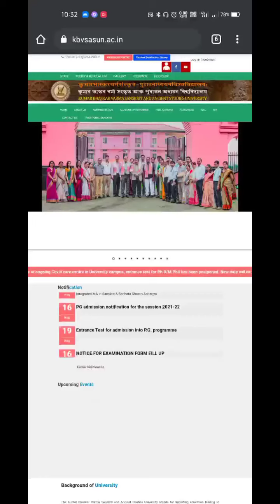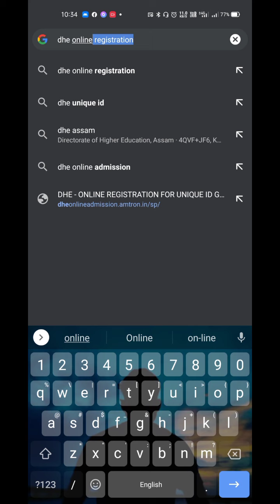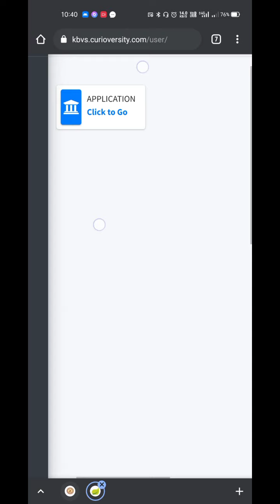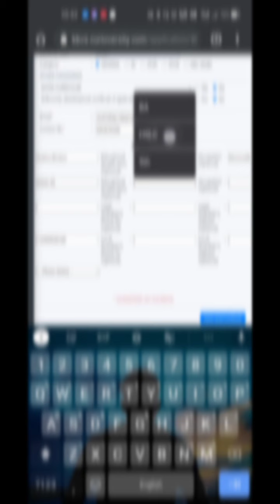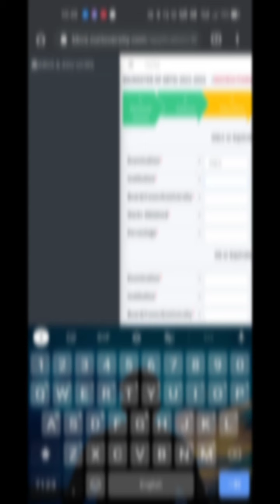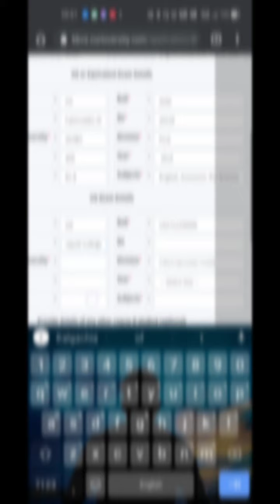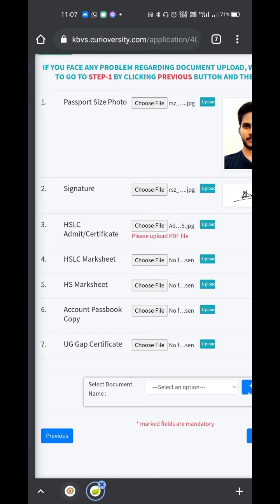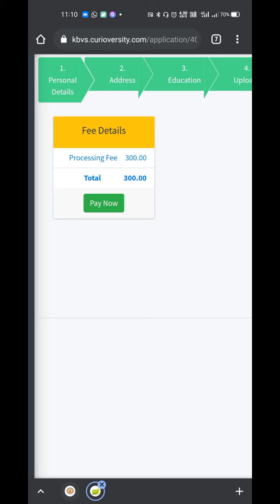PG Online Apply in Kumar Bhaskar Varma Sanskrit University • Step by Step Online Apply Process 🔥🔥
The Kumar Bhaskar Varma Sanskrit and Ancient Studies University stands for imparting education leading to graduate and post graduate degrees and research degrees viz. M.Phil. and PhD in Sanskrit and research degrees only in Ancient Studies . At the same time, with the provision of the Act, the university was supposed to introduce academic programmes in Humanities, Social Sciences as well as other disciplines as per societal requirements. The University was set up with a notification by the Government of Assam dated May 24th, 2011, of the Kumar Bhaskar Varma Sanskrit and Ancient Studies University Act, 2011. The preamble of the Act states that by this Act, the Government of Assam goes to establish and constitute a teaching, affiliating , research and residential University at Nalbari ," the Headquarters of the district of Nalbari, Assam. Kumar Bhaskar Varma, a great monarch of Assam (7th century A.D) was a patron of Sanskrit studies and during his rule Vedic culture and Sanskritic knowledge came to flourish in Assam. The campus of the University is developed at Namati Village of Batahgila Mouza under Nalbari Revenue Circle of the district of Nalbari, Assam - 781337. It has an area of 100 bighas of land allotted by the Government of Assam. It is easily accessible by public and private transport facilities. The University is situated at a distance of 3.3 KM from the 31 National Highway and 4.5 KM from Nalbari Town. The nearest railway station is Nalbari Railway Station under N.F. railway and nearest airport is Gopinath Bordoloi International Airport, Guwahati which is at a distance of 75 KM.

Kumar Bhaskar Varma Sanskrit and Ancient Studies University admission 2021
Kumar Bhaskar Varma Sanskrit and Ancient Studies University online admission entrance exam
Kumar Bhaskar Varma Sanskrit and Ancient Studies University ma admission entrance form fill up
Kumar Bhaskar Varma Sanskrit and Ancient Studies University distance education admission 2021
Kumar Bhaskar Varma Sanskrit and Ancient Studies University pg admission 2021 last date
Kumar Bhaskar Varma Sanskrit and Ancient Studies University 2021 admission
Kumar Bhaskar Varma Sanskrit and Ancient Studies University phd entrance result
cotton university admission 2021
Kumar Bhaskar Varma Sanskrit and Ancient Studies University pg admission 2021
Kumar Bhaskar Varma Sanskrit and Ancient Studies University online admission 2021
Kumar Bhaskar Varma Sanskrit and Ancient Studies University
Kumar Bhaskar Varma Sanskrit and Ancient Studies University mcom admission 2021
bed entrance exam 2021 Kumar Bhaskar Varma Sanskrit and Ancient Studies University
Kumar Bhaskar Varma Sanskrit and Ancient Studies University mba admission entrance exam